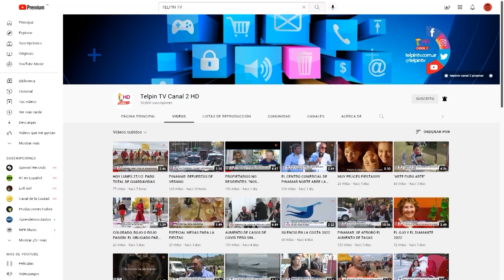EL CLUB NUEVO AMANECER, SANCIONADO Y SIN LIGA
Leo Díaz y Miggue Alday, presidente y vice del Club Nuevo Amanecer de Ostende, hablaron sobre la sanción que le impuso la Liga Madariaguense a la institución tras una pelea post partido ocurrida en la primera fecha del torneo, que los marginó de la competencia en lo que resta del 2023